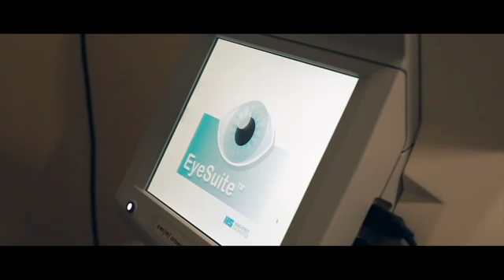മഞ്ചേരി നഗരത്തിലേക്ക് ശുദ്ധജല വിതരണം ചെയ്യുന്ന പൈപ്പ് വീണ്ടും പൊട്ടി